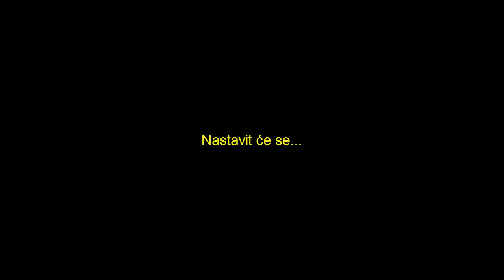Zaigrajmo Modificirani Minecraft #5 - Paljenje velikog quarrya i neke novosti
[[ VAŽNO ]]: Isprike što nisam objavio cijelu epizodu. Dogodila se mala greška pri snimanju. No to ću nadoknaditi slijedećom epizodom koja će trajati makar pola sata i napravit ćemo velik napredak. Isprike još jednom!

Započeo sam s novim serijalom! Pridružite mi se u rudarenju, osvajanju i ostalom.
Čitaj dalje ako želiš ove modove.

Modpack: Dolazi uskoro na Technic Launcher-u.